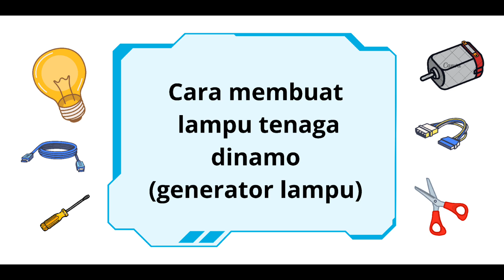cara membuat generator bohlam sederhana | how to make a simple generator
Maaf lama tidak upload karena emailnya hilang sekarang baru bisa upload.